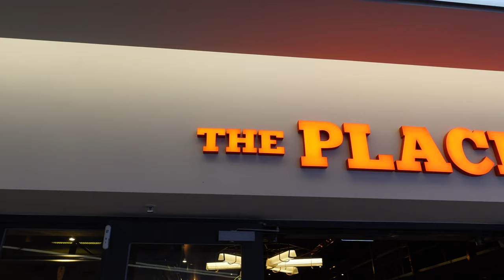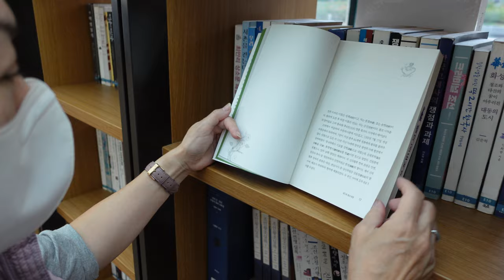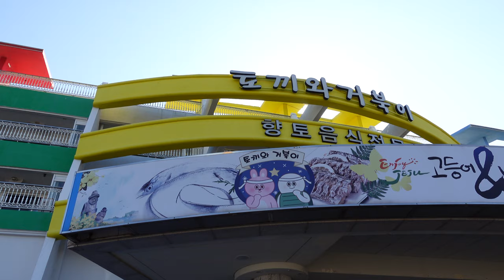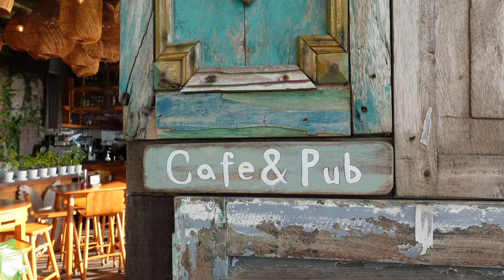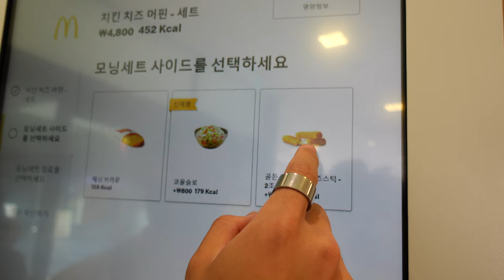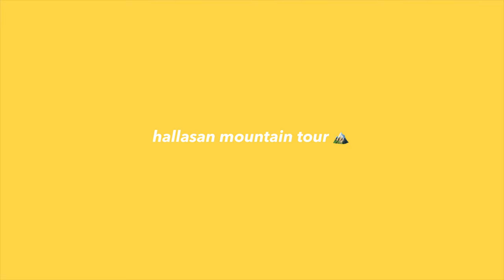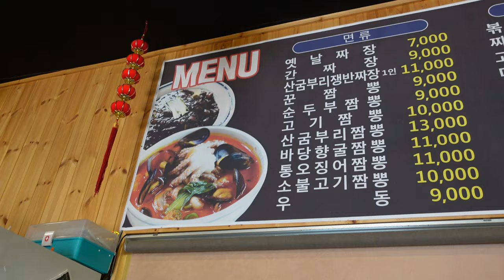KOREA TRAVEL VLOG PART 3: starfield library, meeting so yeon from singles inferno & jeju island food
welcome back to part 3 of my seoul, south korea travel vlog! i explored the coex mall, visited jeju island for the weekend and met kang so yeon from singles inferno ❤
links to mentioned locations and restaurants

camera: sony zv-1
timestamps ❤
0:00 preview
0:16 starfield coex mall
1:29 starfield library
2:00 flying to jeju island
2:39 rabbit and turtle restaurant
4:18 hamdeok beach
4:40 the cliff
5:21 meeting kang so yeon from singles inferno
5:31 jeju airbnb
5:35 prepping at-home kbbq
6:08 my korean grandma cooking
7:00 eating dinner
7:11 korean mcdonalds
8:22 hallasan mountain
9:19 jajangmyeon and jjamppong restaurant
11:53 outro